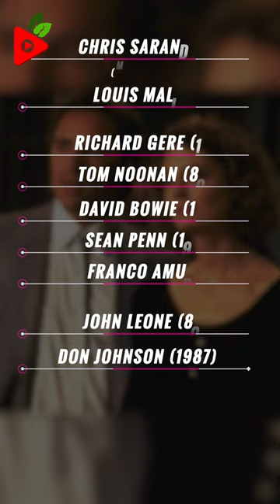Susan Sarandon Husband & Boyfriend List - Who has Susan Sarandon Dated?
Wanna know who has Susan Sarandon dated?

Get Your Facts Right | Celebrity, Bio, Net Worth, Gossip, Dating History